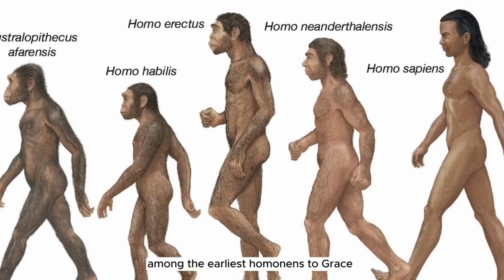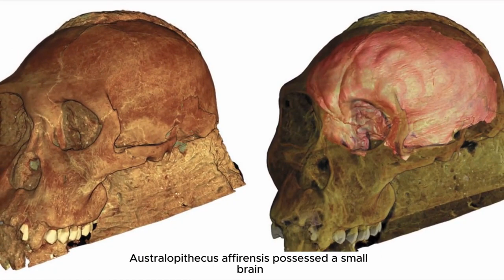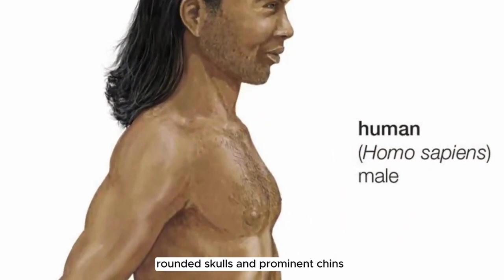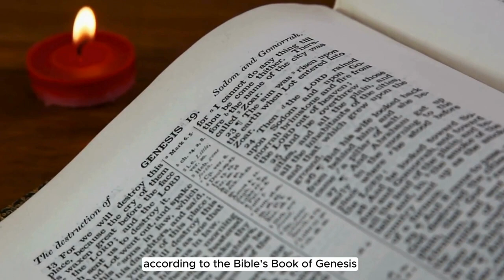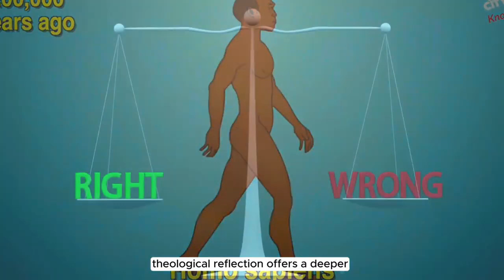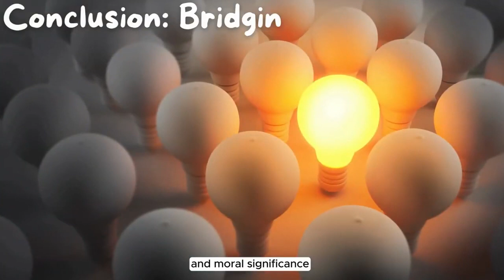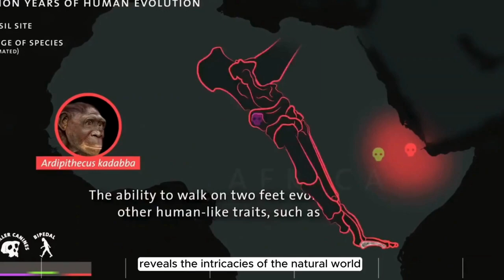Human Evolution:- From Adam to Homo Sapiens Explained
n this fascinating video, delve into the intriguing relationship between genetics, evolution, and the story of Adam and Eve. Join us as we explore the amazing findings that bridge the gap between science and faith, shedding light on the origins of humanity and the role of genetics in shaping our evolution. Discover how modern scientific research is uncovering new insights into our genetic past and challenging traditional views on the origins of mankind. Don't miss out on this thought-provoking discussion that will leave you contemplating the complex interplay between genetics, evolution, and the age-old biblical narrative of Adam and Eve
CHAPTERS
0:00 INTRO
0:54 HUMAN EVOLUTION
3:45 NEANDERTHALS
6:24 ADAM AND EVE
9:05 CONCLUSION

MUSIC CREDITS